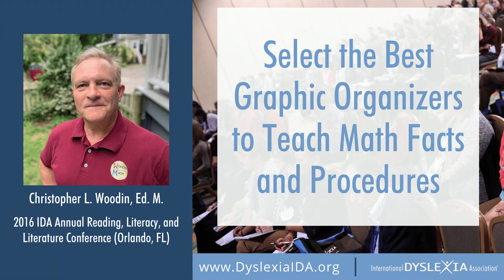Dyslexia Conference Recording | Best Graphic Organizers to Teach Math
In these difficult times, IDA is here to provide free, educational resources to families, teachers, and more. Please enjoy this lecture from our 2016 conference, given by Christopher L. Woodin, Ed. M.

Graphic organizers are powerful math teaching tools that can support students’ working memory, executive function, or language-based processes. The best diagrams provide a way to see component parts within the organized context of a whole fact or process. Prompts to toggle focus between these elements direct the proper sequence of perception and expression. A variety of whole-to-part graphic organizers will be presented to model whole number and fraction concepts and procedures, word problems, equations, proportions, and more. Practical demonstrations will model multimodal techniques that engage students to interact with diagrams.

About the Presenter:
Chris has been with Landmark School since 1986. He is a graduate of Middlebury College and the Harvard Graduate School of Education and is currently the mathematics department head at the Landmark Elementary/Middle School. He has published several articles, including a recent one through the Yale Center for Dyslexia and Creativity. His latest book is entitled Multiplication and Division Facts for the Whole-to-Part Visual Learner. He presents nationally on topics involving multimodal math instruction and learning disabilities.

About IDA
The International Dyslexia Association works to create a future for every individual who struggles with dyslexia and other related reading differences so they may live a richer, more robust lives because everyone deserves to read.

How We Are Funded
IDA receives no government funding. We are funded with private donations, membership dues, foundation grants, sales of publications, conference revenue and other development efforts.
Sonja Banks, Chief Executive Officer
The International Dyslexia Association
40 York Rd., 4th Floor Baltimore, MD 21204

The International Dyslexia Association is a 501(c)(3) IDA’s federal tax ID number is 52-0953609.